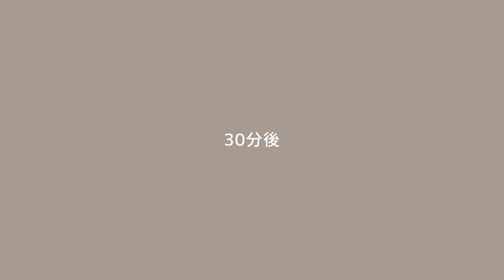トリミングサロンに行かない理由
【犬】

名　前：モネ♀
種　類：ミニチュアシュナウザー、ブラック＆シルバー
年　齢：3歳
体　重：７㎏
性　格：優しくてフレンドリー、人が大好き、怖いもの知らず
誕生日：2020年12月2日
うちの子記念日：2021年2月29日
ボタンを始めた日：2021年7月

【猫】

名　前：フーフー♂
種　類：シャム猫ミックス＿笹かま猫
年　齢：４か月
体重：２㎏
性　格：食いしん坊でやんちゃ
保護された日：2024年3月23日
うちの子記念日：2024年5月28日
ボタンを始めた日：2024年7月

◇ママは台湾在住の日本人です

◽️会話ボタンについて◽️

モネのボタンはフルーエントペット（fluent pet）です。
一番重要な「軽い力で簡単に鳴らすことができる」のが最大の特徴

教え方の解説動画のフーフーの体重は2.5キロでした。

購入方法は２つ
・日本Amazon
・アメリカ本店サイト

◉日本Amazonに在庫がある場合はこちらが便利です↓

◉ 商品の選択肢が豊富で割引きがあるアメリカ本店から個人輸入の場合

住所名前全て英語入力となりますが、海外住所変換サイトで入力、コピペでOKです。難しくありません。

◽️ 他社のおすすめボタン ◽️

◉小さなボタンで気軽に試してみたい方はこちらはいかがでしょうか（Amazon）↓
MEWOOFUN ミニサイズ 小型犬向

◉大きなボタン（Amazon）↓

◽️モネとフーフーの愛用品◽️

（フーフーのは旧型です）

【知育パズル】ニーナ オットソン
レベル4

【メディア紹介まとめ】

【過去動画】

【music】
フリーBGM　DOVA-SYNDROME